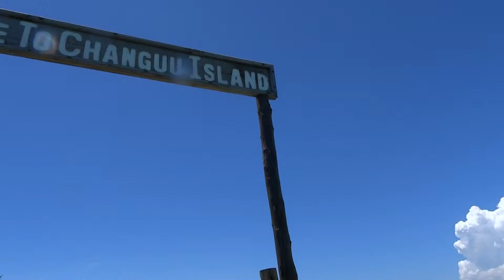Prison Island Sansibar 2016